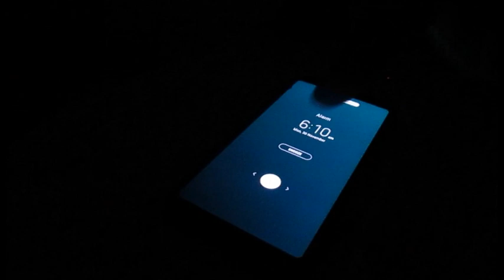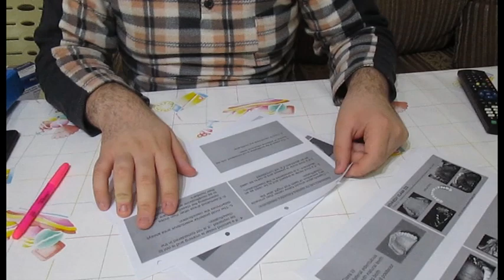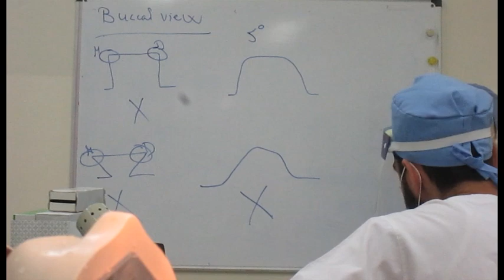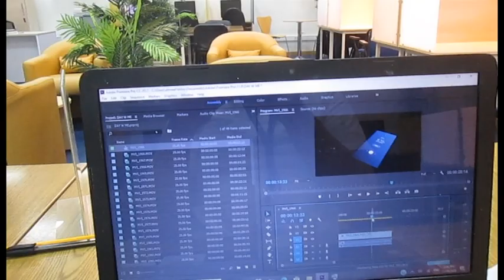DAY IN A LIFE OF A D3 STUDENT- AHMAD FASFAS//يوم في حياة طالب طب اسنان -احمد فسفس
A glimpse at my hectic Monday at Beirut Arab University
Hello guys!
This is my first vlog on YouTube
Hope you like this day in my life video